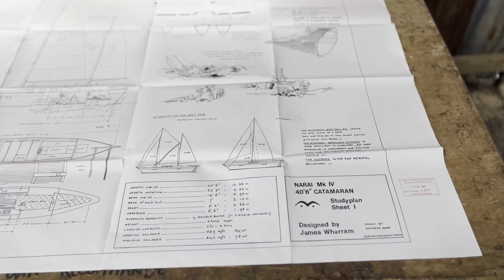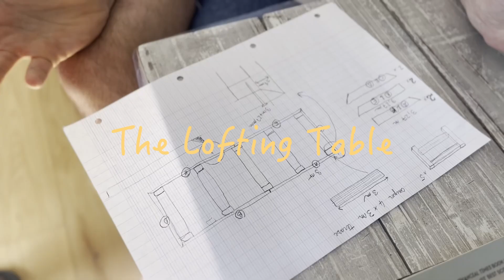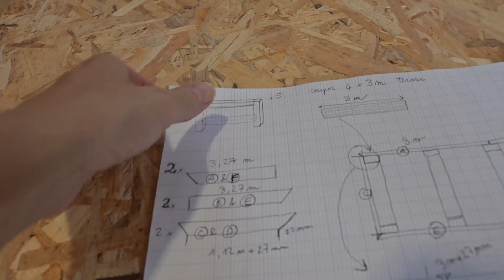Self-building a Wharram Catamaran in France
We are Angie (🇦🇺) and Remy (🇫🇷), co-founders of the Floating Stories Lab Association, hand-building a 41ft Wharram Wooden Catamaran in Brittany, France, as a circumnavigating vessel for research, storytelling, and citizen science.

Over the next few years, we will be documenting our journey hand building this Polynesian-inspired double canoe—a Wharram Designs Narai Mk IV—sharing all the highs and lows, learning as we go.

In this first episode, you'll meet us and step into our work site at Cap Solidarité in Finistère  South, as we prepare the site for the boat build but then get struck down by a shocking tragedy. You'll then meet some of our incredible volunteers who help get the first important pre-build projects off the ground:

1. Constructing a level building floor
2. Building a lofting table